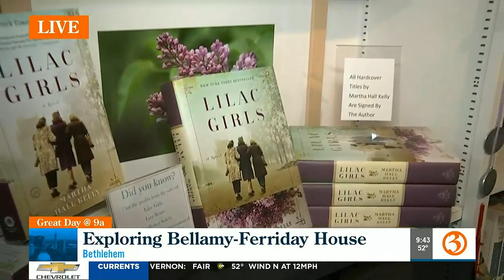History is in bloom in Bethlehem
History is in bloom at the Bellamy-Ferriday House in Bethlehem, CT.